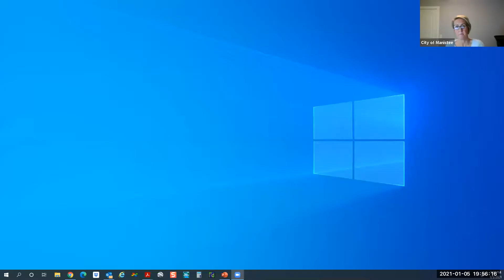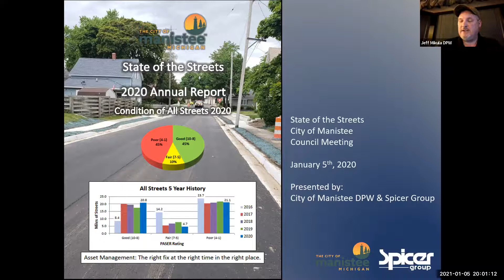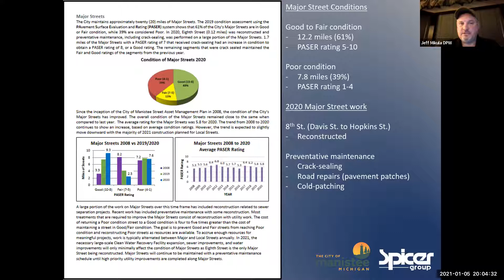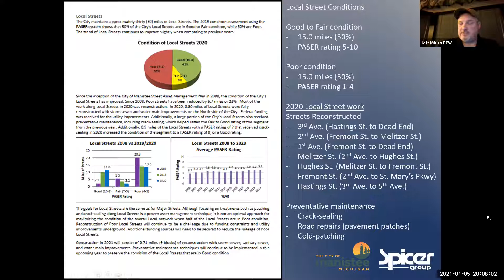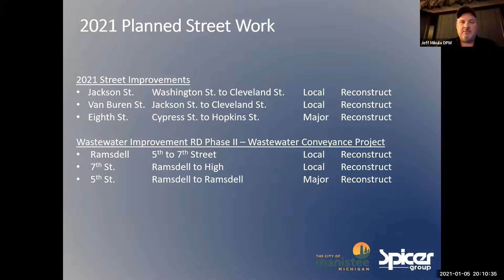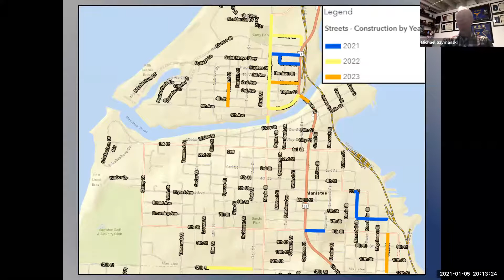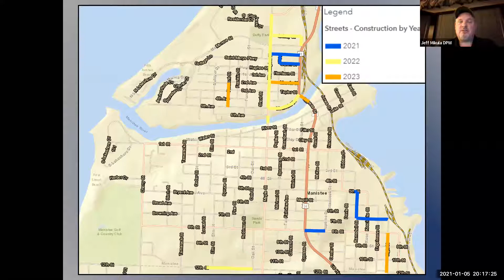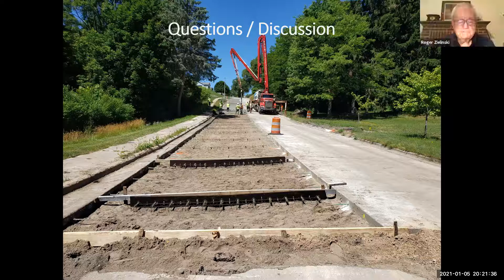Manistee City Council Meeting 2021-01-05